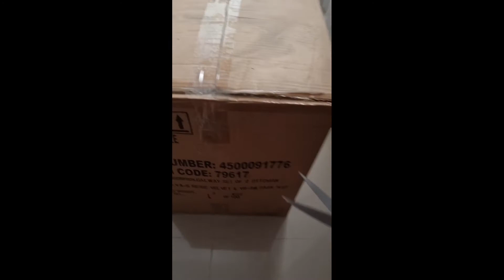New chair's got from mandaue foam |Rubilyn Bajo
This items are not sponsored of mandaue foam just to flex  the items and so lovely I love it,they're store is everywhere for the lowest prices.

Thank you so much mga lalabz